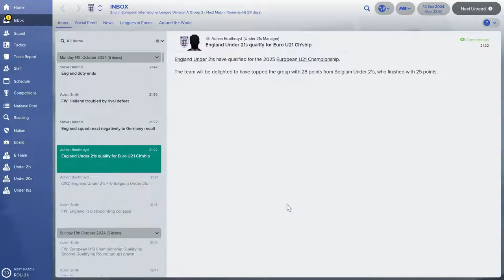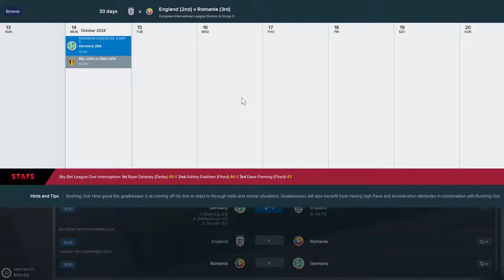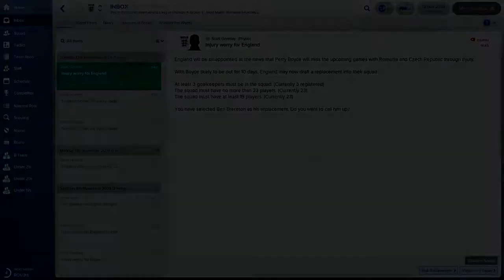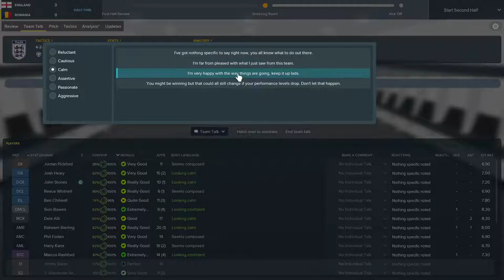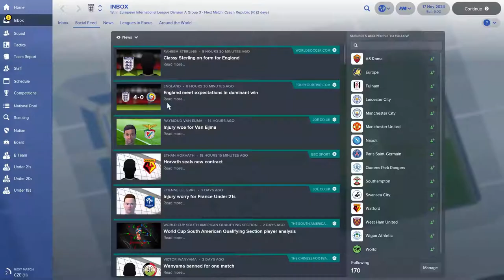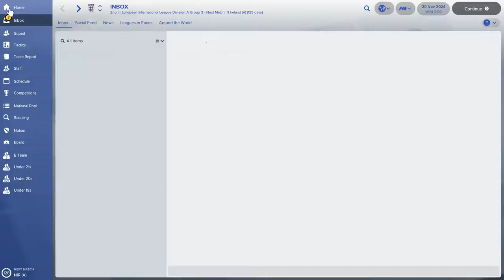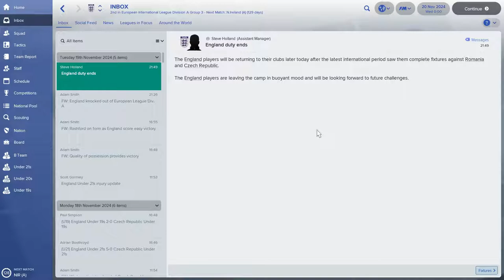FM18 - England - Non League To Legend - Season 8 Episode 47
Today we head to Germany and then a home fixture against Romania, can we qualify for the European International League semi final?